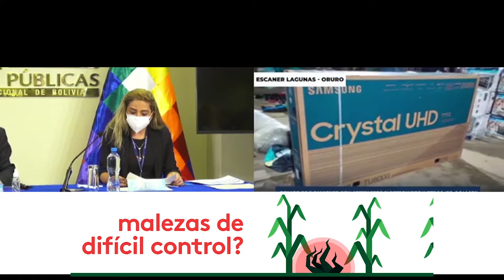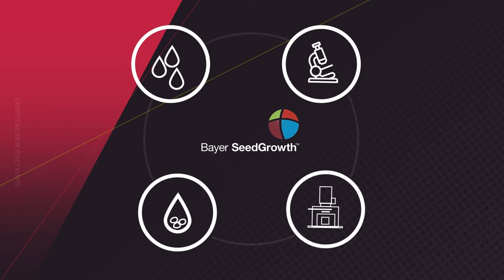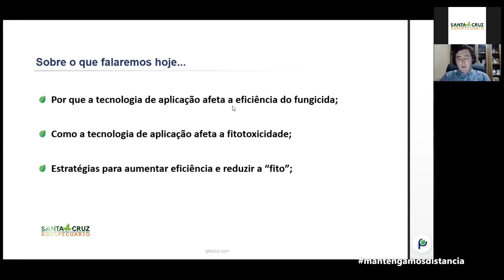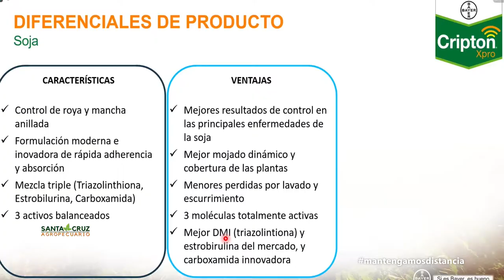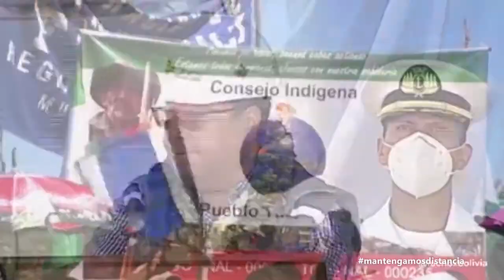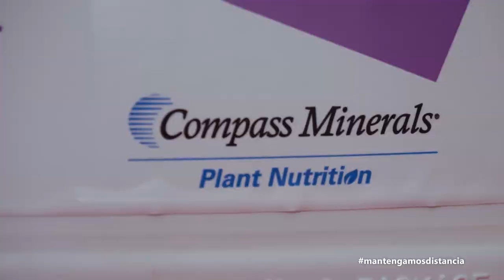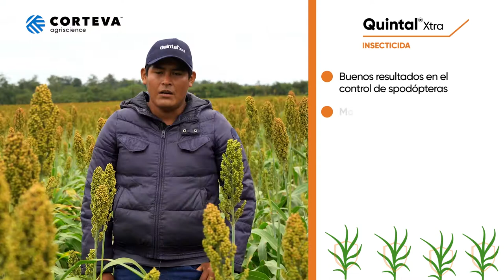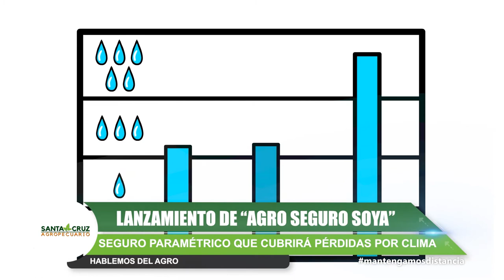SANTA CRUZ AGROPECUARIO 10 DE JULIO DEL 2021 - PROGRAMA DE TV